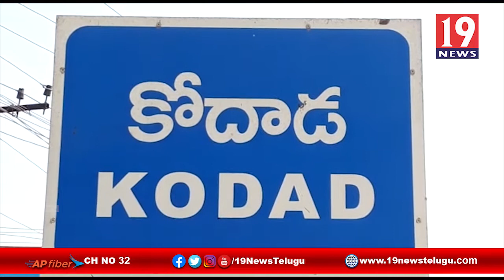ప్రభుత్వం ప్రవేశపెట్టిన పథకాలు ప్రజలకు శ్రీరామరక్ష - ఎమ్మెల్యే బొల్లం మల్లయ్య - సూర్యాపేట జిల్లా